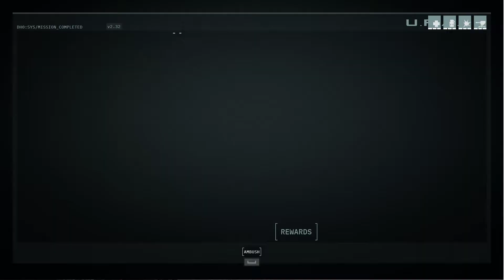CORRUPTION 2029 | 03 CORRUPTION | TURNCOAT [Hard/noDamage/noReload]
✓ Main objective
✓ Bonus objective
2/3 Medals
✓ Kill 6 enemy units using RAK 52 SNIPER
✓ Do no use any medkits